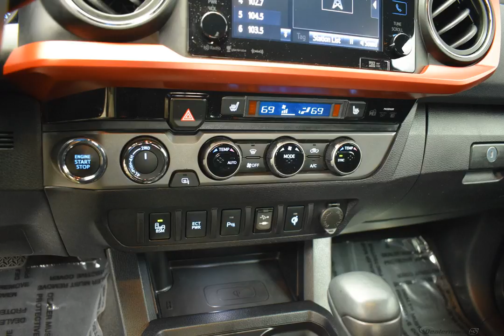2017 Black Toyota Tacoma 4D Double Cab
Used 2017 Black Toyota Tacoma 4D Double Cab TRD Sport Black/Red
Black 2017 Toyota Tacoma TRD Sport 4WD 6-Speed V6 ONE OWNER, CLEAN AUTOCHECK, NAVIGATION/NAV/GPS, SUNROOF/MOONROOF, USB/HANDSFREE/BLUETOOTH, BACKUP CAMERA, LOCAL TRADE, 4WD, ABS brakes, Air Conditioning, Alloy wheels, Compass, Electronic Stability Control, Illuminated entry, Low tire pressure warning, Remote keyless entry, Traction control.

Recent Arrival!

Reviews:

  * Efficient V6 engine can tow up to 6,800 pounds; more off-road-capable than any other midsize pickup; interior is simple to use; useful cargo management features in the bed; top-level engine can be paired with a manual transmission. Source: Edmunds
Options And Features: